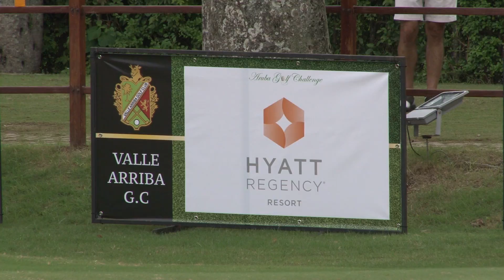"Torneo de Golf Aruba"